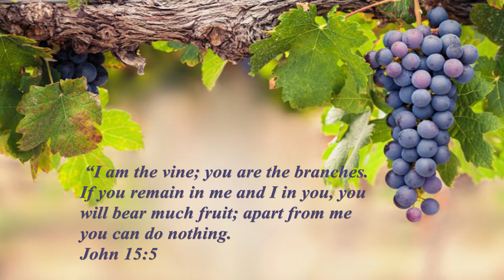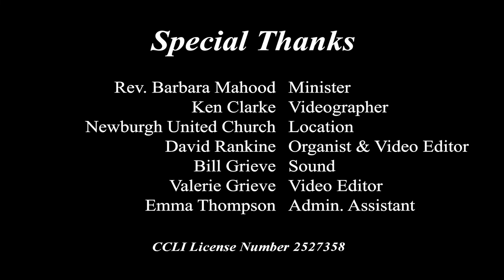November 14 2021 Service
If you wish to support our churches, you can send your church and Mission and Service offerings to your church treasurer at:

Newburgh United Church
339 Academy Street, Box 188
Newburgh, ON
K0K 2S0

Centreville United Church
264 Curl Road, RR#2
Yarker, ON
K0K 3N0